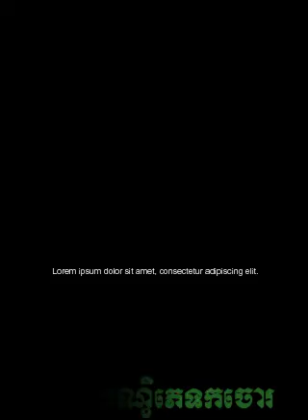រឿង គណ្ខិភេទកចោរ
រឿងគណ្ខិភេទកចោរ